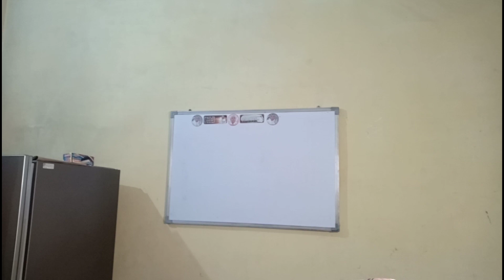उपयोग के बाद पानी की बोतल को कैसे कुचलें? how to crush water bottle after use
Crush bottle after use to prevent re use | always crush the water or any other bottle after use.